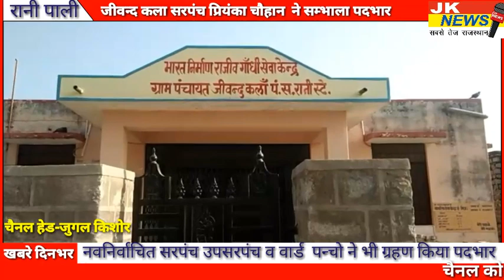ग्राम पंचायत जीवन्द कला की नवनिर्वाचित सरपंच प्रिंयका चौहान ने ग्रहण किया पदभार।